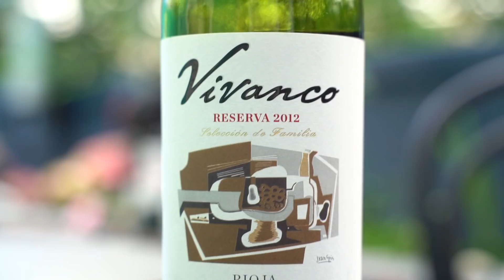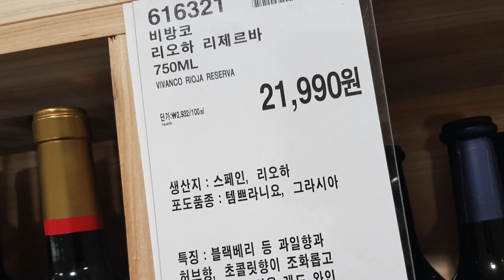코스트코 COSTCO 2만원대 와인 추천 - 숨겨진 강추와인 전지적 가성비 시점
이 와인은 그냥 드시면 안됩니다!
저희 영상을 꼭 보시고 드셔야합니다!!
제발 영상을 보기전에 이 와인을 드시지 마세요!!!

안녕하세요 와인의 모든것, 와인디렉터 양갱입니다
오늘 준비한 영상은 코스트코 COSTCO에서 판매하고 있는 가성비와인을
소개해 드리는 전지적 가성비 시점 코너입니다

코스트코에서 와인을 고를때 이 와인은 항상 빼고 드셨나요?
아니면 와인을 드셨지만 브리딩이 충분이 되었나요?
그렇지 않았다면 이 영상을 보시고 다시한번 드셔보세요^^

늘 시청해주시는 구독자님들 정말 감사합니다
댓글응원의 한마디가 채널을 지속할수 있는 힘이 됩니다
감사합니다 ^______^